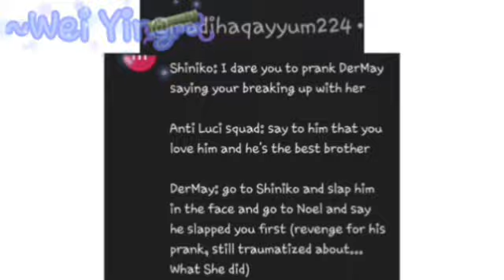Obey me charakters do YOUR dares! [Ft.Creator-sama, obey me charakters] [Read le desk🗿]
After like 2 months. . . It's FINISHED! I never wanna make a dare video's agian [Maybd some day agian, but not in the near future-]🗿 They are even more difficult to make for me than reaction video's with the short amount of time i have everyday to even edit and makd my videos! \(TwT;\)

It's lazily made and i hope you can forgive me for that- But i'm unmotivated as f-ck and currently is my channel in ther flop era so yeah🗿

Enjoy this pice of trash my dear goober and now bye ~♡🗿